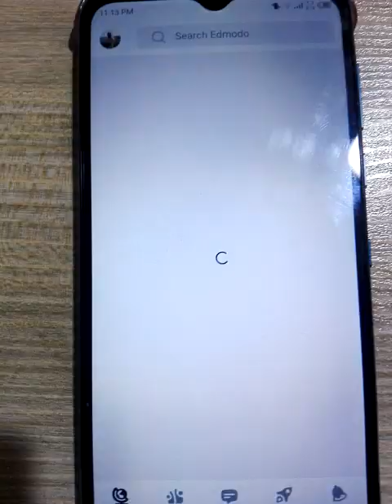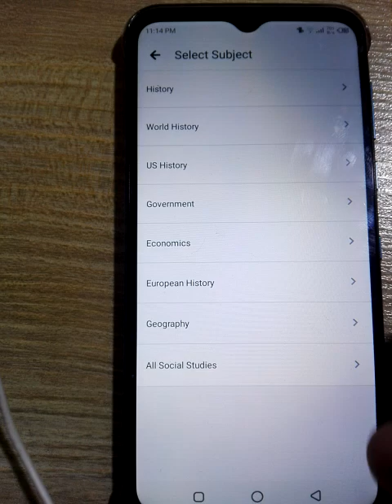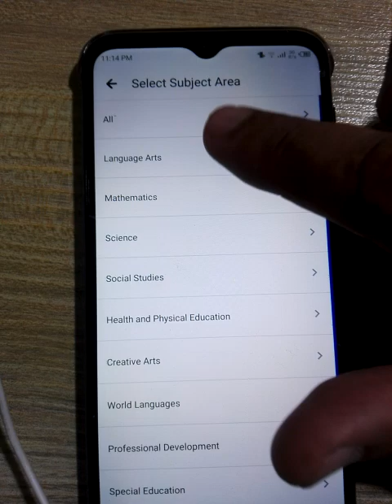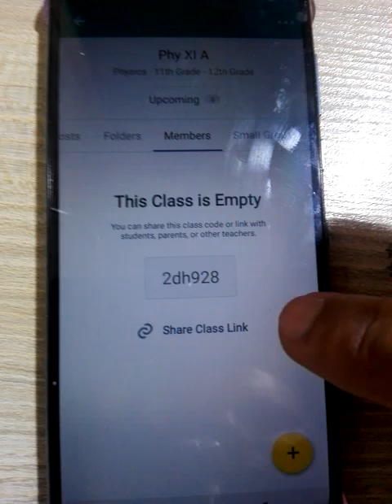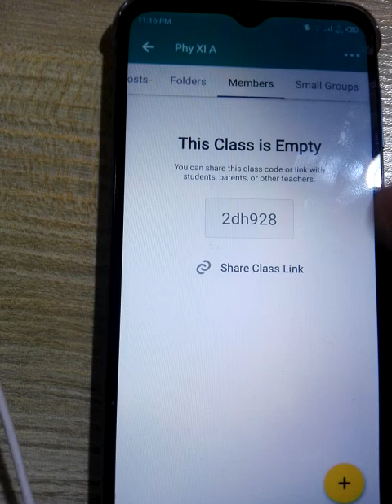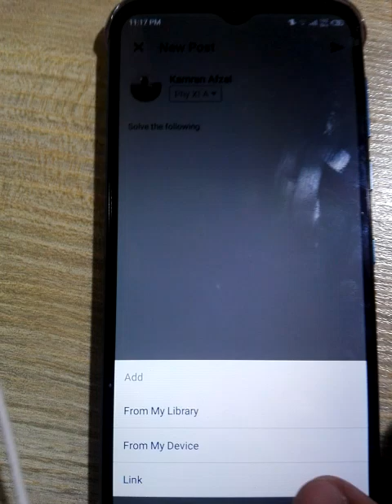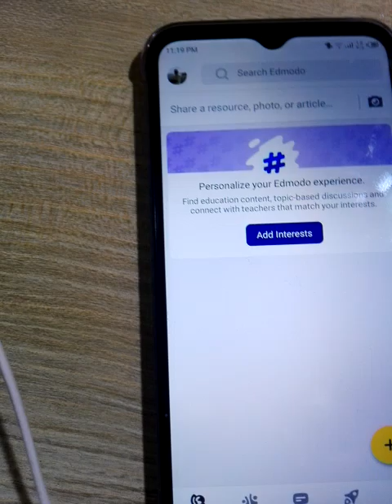Edmodo Tutorial (Virtual Class Room) of Android App for Teachers in Urdu